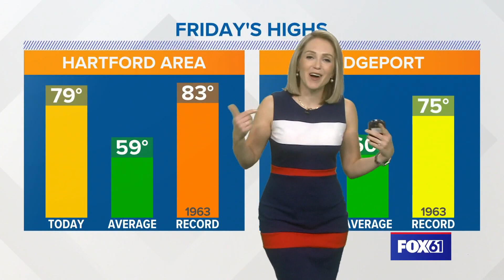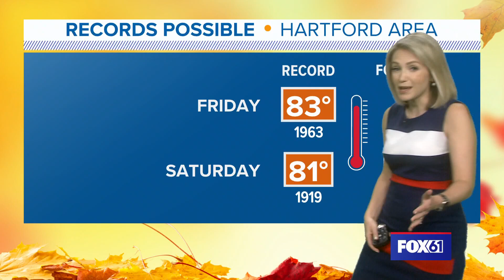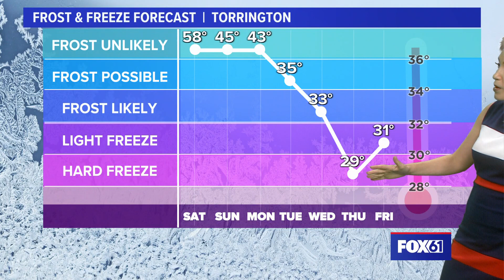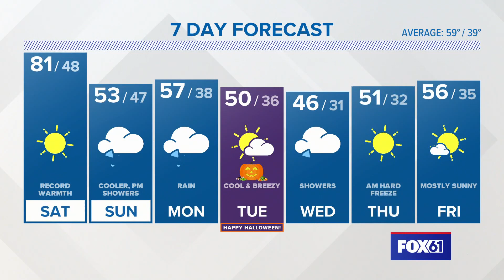CONNECTICUT FORECAST: Evening - October 27, 2023